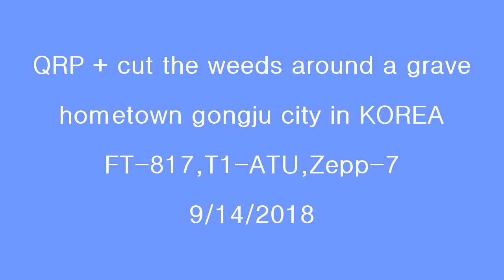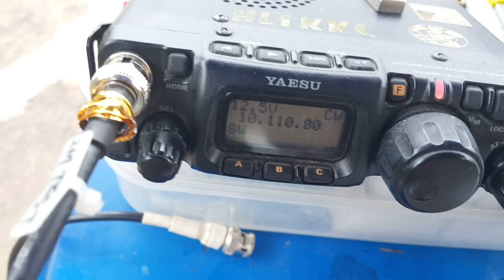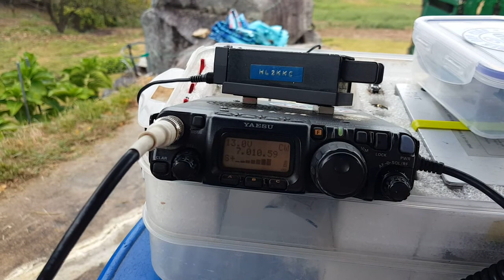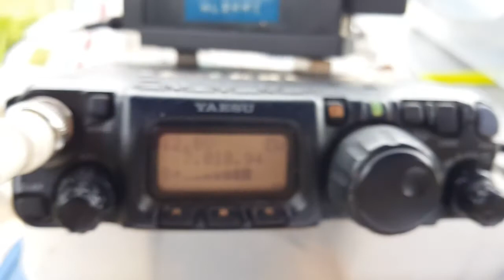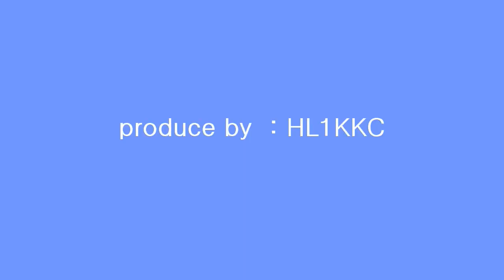QRP + Cooking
my hometown

QRP Operation + Cooking
Happy day ~

FT-817 , T1-ATU , Zepp-7 (homemade)

OP : HL1KKC

9/14/2018